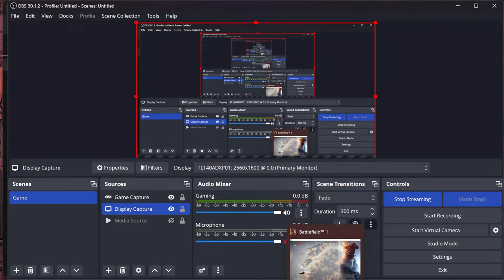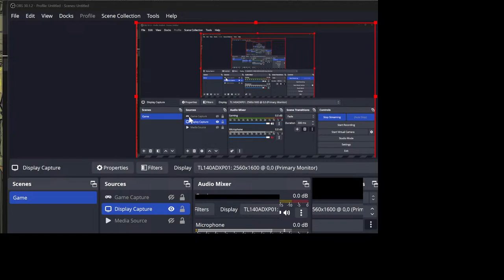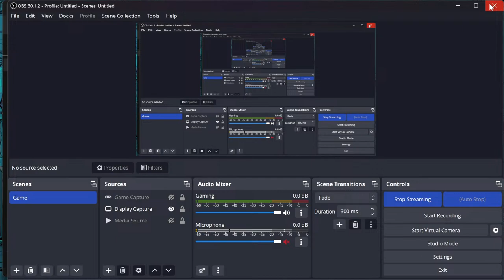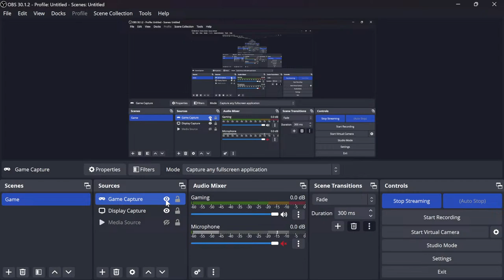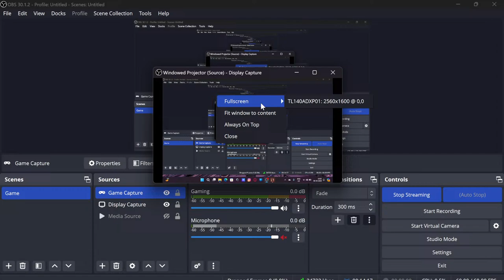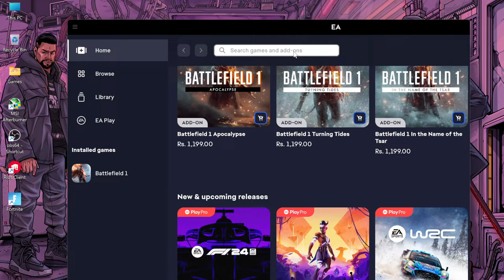Monta playing Battlefield 1(Story Mode).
Hola Amigos,
Monta here and today I am playing Battlefield 1 (Story Mode). Also this is gonna be my first Youtube livestreaming video so don't forget to like the video and subscribe the channel also you can press that little bell icon to get new updates as soon as they come.